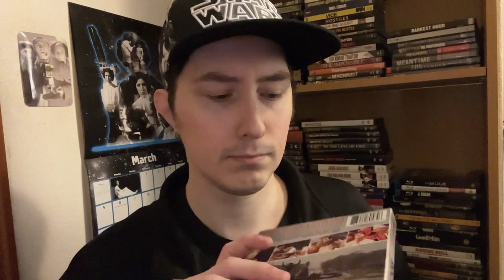Film Talk: Episode 371- Rocky III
Today, I talk about Rocky III for my discussion of the Rocky franchise.